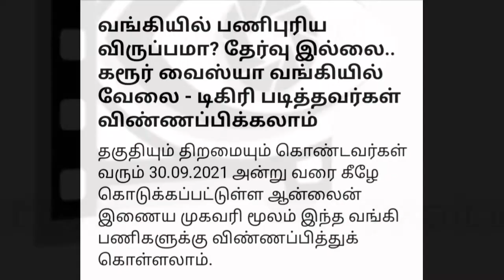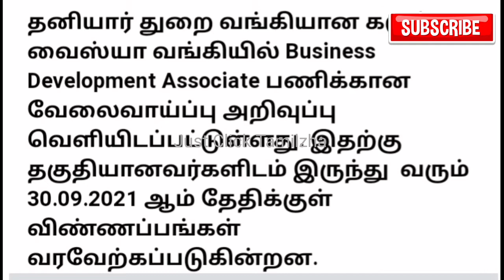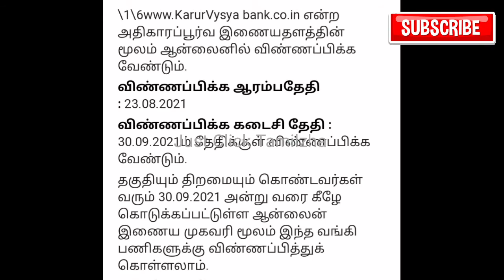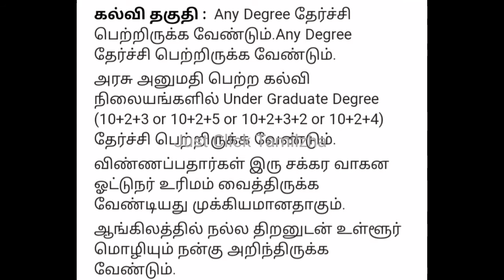கரூர் வைசியா பேங்க் வேலைவாய்ப்பு 2021| Karur Vysya Bank recruitment 2021|KVP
1. Karur Vysya Bank
2. Karur Vysya Bank 2021
3. Karur Vysya Bank recruitment
4. karur Vysya Bank recruitment 2021
5. karur Vysya Bank jobs
6. Karur Vysya Bank jobs 2021
7. karur Vysya Bank vacancy
8. Karur Vysya Bank vacancy jobs
9. Bank jobs 2021
10. karur Vysya Bank recruitment 2021 in tamil
11. kvp
12. Google
13. Tamil Bank
14. கரூர் வைஸ்யா பேங்க்
15. கரூர் வைஸ்யா வங்கி வேலைவாய்ப்பு
16. கரூர் வைஸ்யா வங்கி வேலைவாய்ப்பு 2021

JustClickTamilzha is a good tamil channel